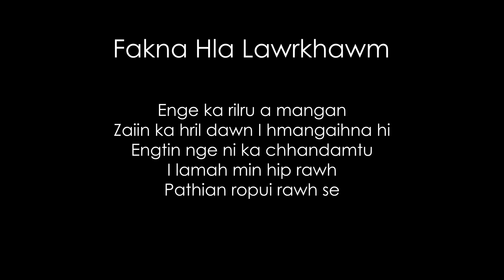Zarkawt KȚP Female Voice - Fakna Hla Lawrkhawm (Official Music Video)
Zarkawt Branch KTP Female Voice ten an Music Video siam hmasak ber 'Fakna Hla Lawrkhawm' hi Pathian ropuina atan leh ngaithlatu ten thlarau lam malsawmna an neih phahna atan te. Mizote hi zai ngaina kan ni a, he an zai hian kawng eng emaw tala hmasawnna a thlen ve theih ngei kan beisei.
He Music Video hi Ni 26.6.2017 - Thawhtan zan khan Pathian hnena hlanna leh tlangzarhna neih ani.